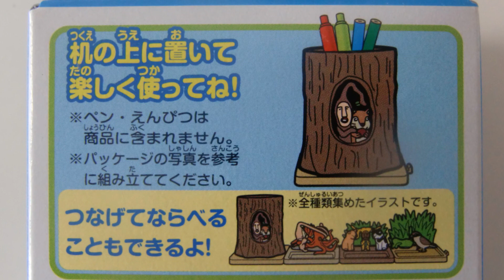こびとづかんランド モクモドキオオコビトKabaya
こびとづかんランド 全４種　チューイングガム付き
１．クサマダラオオコビト
２．バイッブスマダラ
３．ハダカウミテング
４.モクモドキオオコビト
コビトたちの生活を再現した情景フィギュア！１セット入り

The doll which reproduced the life of dwarfs
"kobitozukan"
Japanese dwarf